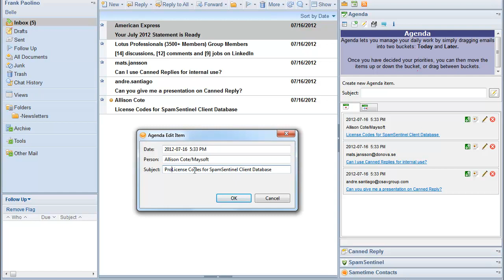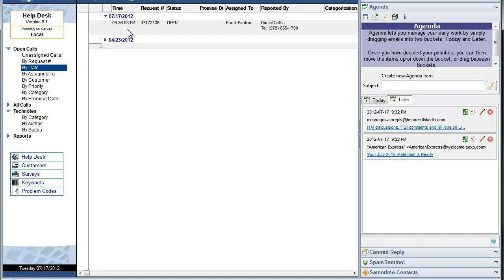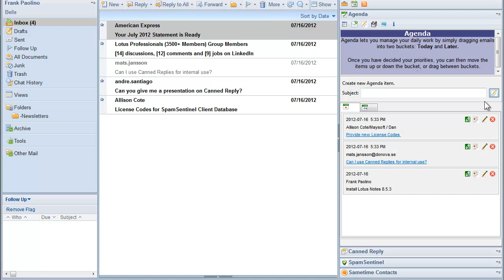Agenda Sidebar App for Lotus Notes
Agenda lets you manage your daily work by simply dragging emails into two buckets:
Today and Later.

Once you have decided your priorities, you can then move the items up or down the bucket, or drag between buckets.

You can edit the items if you want. or create items from scratch, too!

Once items are complete, click the red X and they disappear.

You can also create an Agenda Item from any Lotus Notes database.

This is a great way to keep items from falling through the cracks, and disappointing co-workers and customers by forgetting to perform work that you promised.

Agenda is a product of MayFlower Software.